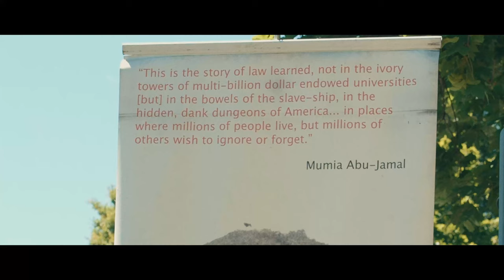welcome to philadelphia: rdtw 2021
I teamed up with Jamal Jr, grandson of incarcerated journalist and former Black Panther Mumia Abu-Jamal, to produce this short piece in advance of Running Down the Walls 2021, an annual 5K that raises funds to provide stipends to 18 political prisoners. This is the final week to register for RDTW 2021. See you on September 12 at FDR Park.

Pay attention to all the wrongful convictions that DA Larry Krasner has been overturning. In nearly every case there's a parallel to similar and more egregious police/prosecutorial/judicial misconduct in Mumia's case but Larry continues to insist that he "can't do anything for Mumia". Ask yourself then ask him, why?

For more information on Mumia's factual and legal innocence, I'm still distributing free copies of the 40 page Jamal Journal. Get a copy at: jamaljournal.bigcartel.com

Today also marks the 78th birthday of incarcerated Black Panther and Philly native Russell Maroon Shoatz, who has spent nearly 50 years behind bars battling stage 4 pancreatic cancer, partially blind with a catheter and bound to a wheelchair, and "waiting to die", according to his family.

There is no need for these men and countless other elders to be held like this.